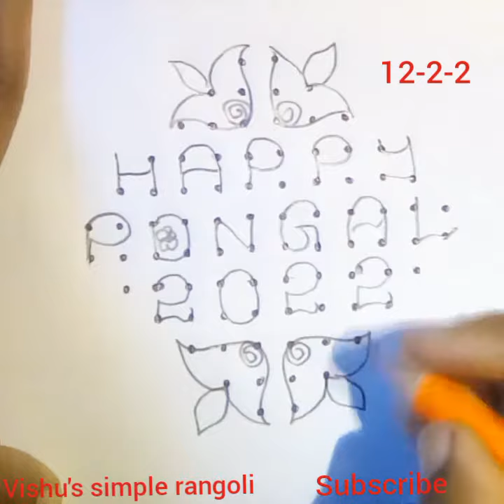pongal rangoli 2022/pongal kolam/happy pongal muggulu/sankaranti muggulu